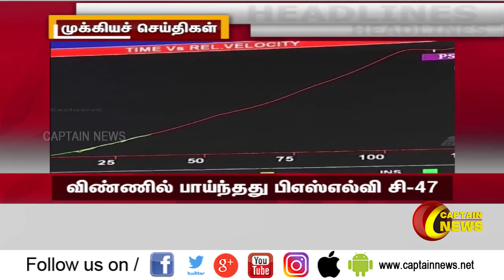27.11.2019 | பிற்பகல் 1 மணி முக்கியச் செய்திகள் || அரசியல் | பொழுதுபோக்கு | தமிழகம்